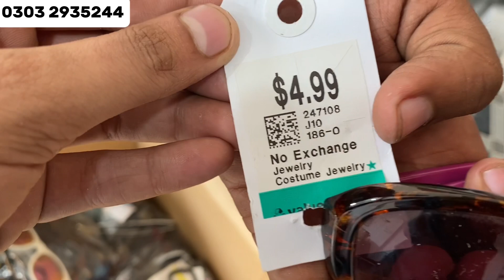USA Sun Glasses In Kg | Branded Glasses In Shershah | Imported Lot Shershah Market